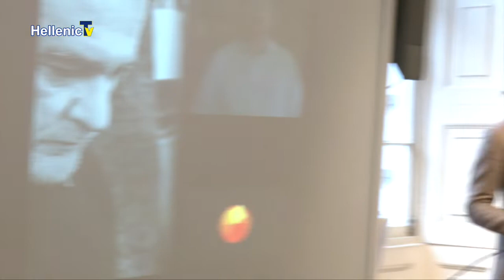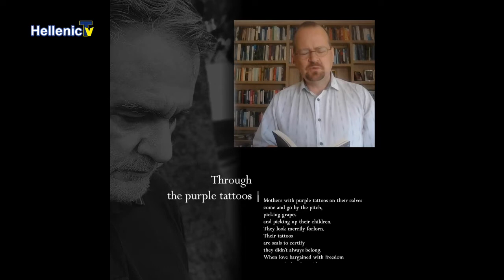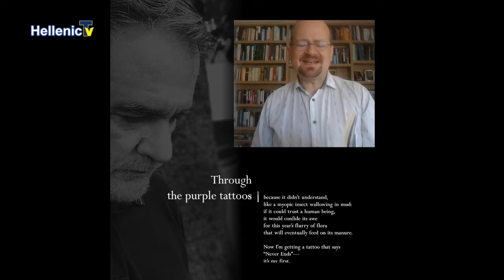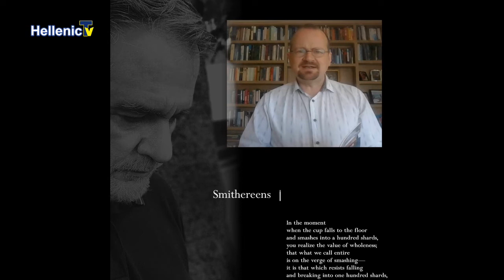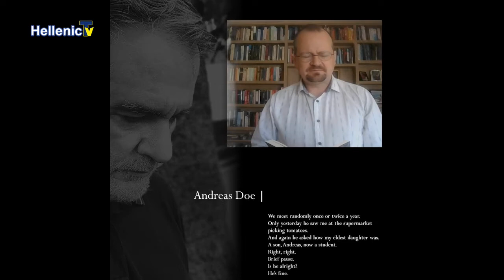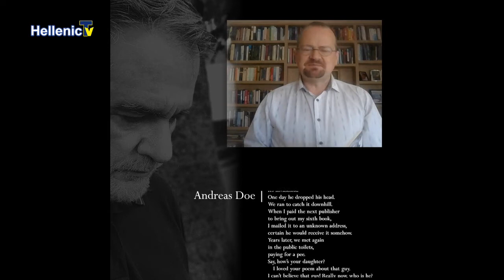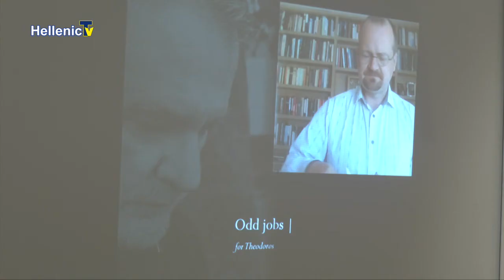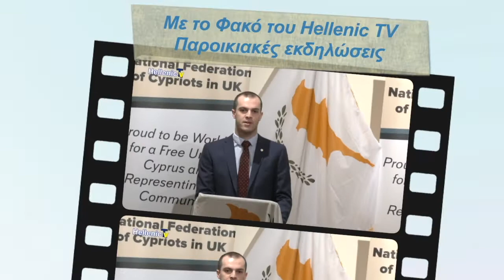Παρουσίαση ποιητικής συλλογής ποιητή Γιώργου Χριστοδουλίδη Selected Poems (1996-2021) 5.4.22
Παρουσίαση ποιητικής συλλογής του  ποιητή Γιώργου Χριστοδουλίδη,  Giorgos Christodoulides Selected Poems (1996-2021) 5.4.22
Γιώργος Χριστοδουλίδης: Η επιτυχία στο εξωτερικό, οι ποιητικές συλλογές και το έργο του

Όπως σημείωσε στον εισαγωγικό χαιρετισμό της εκδήλωσης, ενώπιον μιας κατάμεστης αίθουσας, ο Κύπριος Ύπατος Αρμοστής Ανδρέας Κακουρής, κάνοντας λόγο για έναν από τους προεξάρχοντες σύγχρονους Κύπριους ποιητές, ποιήματα του Γιώργου Χριστοδουλίδη έχουν συμπεριληφθεί σε διεθνείς ανθολογίες και έχουν παρουσιαστεί σε λογοτεχνικά έντυπα καθώς και σε φεστιβάλ του εξωτερικού.

Την παρουσίαση του μεταφρασμένου τόμου ανέλαβε ο κυπριακής καταγωγής ιστορικός τέχνης και διδάσκων στο Κέντρο Γλωσσών, Πολιτισμού και Επικοινωνίας του Imperial College του Λονδίνου Μάικλ Παράσκος.

Ποιήματα που «μιλούν» σε Κύπριους της διασποράς και όχι μόνο

Ξεκίνησε λέγοντας ότι τα ποιήματα μεταφρασμένα ίσως «μιλούν» περισσότερο σε Κύπριους σαν τον ίδιο, δηλαδή μέλη της διασποράς δεύτερης ή τρίτης γενιάς.

«Είμαστε, άλλωστε, ο καθένας από εμάς ένα μεταφρασμένο ποίημα», σχολίασε ο κ. Παράσκος.

Απαγγέλλοντας ορισμένα από τα ποιήματα της συλλογής, επισήμανε πως το καθένα αντιπροσωπεύει περισσότερο από μία στιγμή αιχμαλώτισης μάλλον «μια στιγμή τοποθέτησης». Συγκεκριμένα τοποθέτησης στην Κύπρο και σε πτυχές του νησιού που είναι αναγνωρίσιμες αν και διαφορετικές για τον κάθε αναγνώστη, ανάλογα με τη μοναδική εμπειρία του καθενός.

Ο κ. Παράσκος στάθηκε ιδιαίτερα στην αίσθηση «βαθιάς απώλειας και παρεκτόπισης» στο έργο του Γιώργου Χριστοδουλίδη, που παρομοίασε με την αίσθηση που αποπνέουν οι χαρακτήρες του Μπέκετ.

Τόνισε, τέλος, τη δεινότητα του Κύπριου ποιητή να βρίσκει καίριες ποιητικές μεταφορές για τη ζωή σε φαινομενικά αναξιοσημείωτα πράγματα. «Νομίζω ότι είναι αυτή η ικανότητα να βλέπει το συμβολικό, το μεταφορικό, στο καθημερινό, η οποία διακρίνει έντονα τη γραφή του Γιώργου», είπε ο κ. Παράσκος.

Η πρακτική της μετάφρασης ως μία βαθιά προσωπική δημιουργική διαδικασία

Σύντομη παρέμβαση έκανε και η μεταφράστρια των ποιημάτων, Δέσποινα Πυρκεττή.

Όπως είπε, αντιλαμβάνεται το ρόλο της μεταφράστριας περίπου όπως αυτό που έκαναν οι παραμυθάδες από τον καιρό της φραγκοκρατίας στην Κύπρο, οι οποίοι «ερμήνευαν» παλιές ιστορίες ώστε να ταιριάζουν στο ακροατήριό τους και να κερδίζουν την προσοχή του - χωρίς βέβαια υπερβολική ελευθεριότητα έναντι του προτύπου.

Πέρα από αυτό, σημείωσε πως η πρακτική της μετάφρασης είναι μια «βαθιά προσωπική και δημιουργική διαδικασία», την οποία όλοι μας κάνουμε στην καθημερινότητά μας με αντικείμενο τις προσλαμβάνουσες εμπειρίες.

Ως εκ τούτου, κατέληξε, η μετάφραση των συγκεκριμένων ποιημάτων, που καλύπτουν μία περίοδο 25 ετών δημιουργίας του Γιώργου Χριστοδουλίδη, δεν εκθέτουν μόνο το έργο του, αλλά και την κοσμοθεωρία του όπως και η ίδια την αντιλαμβάνεται μετά από τόσα χρόνια συμβίωσης με τον ποιητή.

«Όλα φτάνουν σε ένα τέλος χωρίς ποτέ να παύουν να υπάρχουν»

Ο ίδιος ο Γιώργος Χριστοδουλίδης σχολίασε ότι αυτή η επανάγνωση των ποιημάτων του, ιδίως των παλαιότερων, τα θέτει στη δοκιμασία του χρόνου, όχι μόνο του παρελθόντος αλλά και του μέλλοντος, σε μια πρόκληση να αγγίξουν μια χορδή των νέων αναγνωστών.

Τόνισε ότι πιστεύει στη δυναμική κάθε έργου τέχνης, περιλαμβανομένου του ποιήματος, να ερμηνεύεται συνεχώς διαφορετικά, να αναπλάθεται ή να εμπλουτίζεται, ακόμα και να «μετατοπίζεται» από την αρχική πρόθεση του δημιουργού του, πολύ δε περισσότερο μέσα από τις περιπλοκές της μετάφρασης.

«Πιστεύω σθεναρά πως όλα φτάνουν σε ένα τέλος χωρίς ποτέ να παύουν να υπάρχουν. Συνεχίζουν υπό τη μορφή μίας σπίθας ή ενός μορίου ενέργειας που εισέρχεται στα γονίδια της επόμενης γενιάς ανθρώπων και πραγμάτων», είπε ο κ. Χριστοδουλίδης, προσθέτοντας ότι γράφει ποίηση για να δώσει φωνή σε ανθρώπους και πράγματα που έχουν χάσει τη δική τους και για να δημιουργήσει ένα σύμπαν κοινών συμβόλων και κωδίκων που συνάδουν με την κοσμοθεωρία του.

Κατέληξε λέγοντας ότι ως δημοσιογράφος εξ επαγγέλματος, νυν διευθυντής του Κυπριακού Πρακτορείου Ειδήσεων, αλλά και ως ποιητής, μπορεί να ακούει τον κρότο των λέξεων που πέφτουν στο έδαφος. «Μπορώ να σας πω με βεβαιότητα ότι η διαφορά μεταξύ μίας πρότασης και ενός στίχου είναι ότι, καθώς πέφτουν, η πρόταση ανοίγει ένα αλεξίπτωτο για να προσγειωθεί με ασφάλεια - ο στίχος συνειδητοποιεί ότι έχει φτερά να πετάξει».

Την εκδήλωση προσφώνησε και συντόνισε ο Πολιτιστικός Ακόλουθος της Κυπριακής Υπάτης Αρμοστείας στο Λονδίνο Δρ Μάριος Ψαράς.

Η συλλογή με τίτλο «Giorgos Christodoulides: Selected Poems (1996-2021)» εκδίδεται από τον ελληνοκυπριακό οίκο Armida Publications.